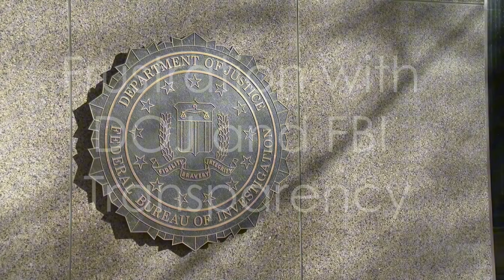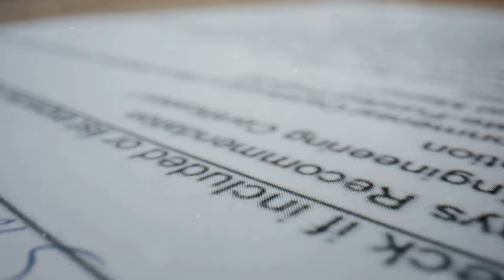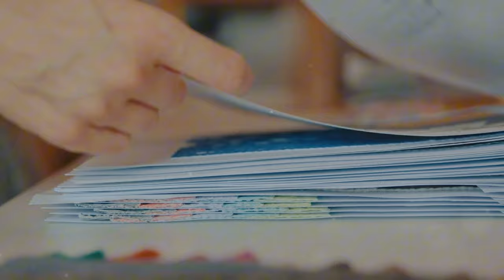Attorney General GRILLED Over Capitol Riot Secrets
Key Points:
Confidential Human Sources (CHS):

The Inspector General (IG) confirms that the DOJ's review of the FBI's handling of January 6th will include information about confidential human sources present at the Capitol. However, details about how many were involved, whether protocols were followed, and if any CHS entered the Capitol remain undisclosed due to the report still being in draft form.
The IG emphasizes that the classification review is causing delays in the release of the report, and he cannot reveal certain details until the classification process is completed.
Frustration Over Delays:

The speaker expresses frustration that, despite being almost four years into the review, key information is still not available, even as the next election and presidential inauguration approach. The lack of transparency and answers from the DOJ and FBI are highlighted as major issues.
There is a particular focus on the lack of accountability and the inability to make corrections if there were any failures in the DOJ's handling of CHS involvement during the January 6th event.
FBI’s Investigation of the Pipe Bomb Incident:

The transcript also discusses the FBI’s failed investigation into the pipe bombs discovered on January 6th, with the speaker accusing the FBI of losing key evidence, including video footage and cell phone data.
The IG does not provide concrete answers regarding the involvement of confidential human sources in the pipe bomb investigation and expresses uncertainty about the current status of that investigation.
Evaluation:
Concerns of Accountability and Transparency:

The speaker highlights valid concerns about the pace and transparency of the DOJ and FBI’s investigation into January 6th. If there were indeed confidential sources at the Capitol and protocols were not followed, this would be a serious oversight that needs addressing.
The repeated delays, compounded by classification review and criminal investigations, make it difficult for the public or policymakers to understand the extent of CHS involvement.
Potential for Deception or Concealment:

There is an implication that the DOJ or FBI may be withholding information deliberately, as evidenced by the speaker’s comments on lost evidence (e.g., cell phone data and video footage). While the IG’s responses seem sincere in pointing out the bureaucratic nature of classification reviews, the lack of specific answers or accountability from both the DOJ and FBI raises concerns about transparency.
The use of vague language such as "we're still reviewing" or "I don't recall" when asked for specifics about CHS protocols or FBI handling of evidence may point to the possibility of avoiding accountability or minimizing controversial revelations before the next election.
Challenges with Timing:

The timing of the release of the DOJ report is another point of concern. The speaker emphasizes that delaying the release until after the election or the next presidential inauguration could be seen as an effort to avoid political consequences. The inability to provide a specific timeline adds to the perception that there is either incompetence or intentional stalling.
FBI’s Inability to Resolve Key Aspects of the Investigation:

The FBI’s failure to resolve the investigation into the pipe bomb incident, including the loss of key evidence and video footage, raises further questions about the agency’s competence or willingness to fully investigate the January 6th events. The speaker suggests that the lack of progress is deliberate, indicating a potential attempt to avoid uncovering inconvenient truths.
Assessing the Probability of Deception:
High Probability: Based on the lack of concrete answers, repeated delays, and the missing evidence, there is a strong possibility of either intentional deception or significant bureaucratic incompetence. The use of stalling tactics, such as the classification review and "ongoing investigations," prevents the disclosure of key facts and contributes to the perception that certain truths are being concealed.
Indications of Obfuscation: The use of vague responses ("I don’t know" or "I need to check") coupled with the loss of evidence like video footage suggests possible obfuscation of details that could be politically damaging or reveal procedural failures.
Conclusion:
This transcript presents a clear frustration with the DOJ and FBI’s handling of confidential human sources and key investigations related to January 6th. The delay in releasing crucial information, particularly before major political events like elections, raises concerns about potential obfuscation or cover-ups. There is a reasonable basis to suspect that full transparency may not be achieved, and there may be efforts to delay or minimize the impact of the findings.